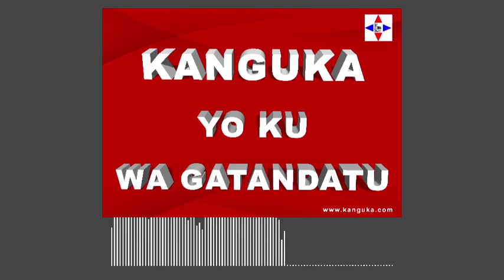KANGUKA YO KU WA GATANDATU 28/05/2022 by Chris NDIKUMANA